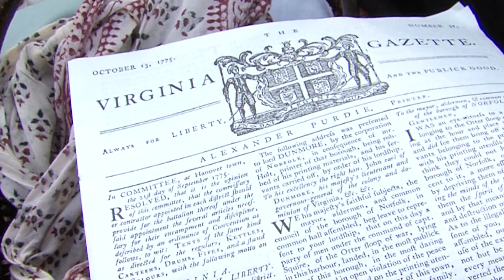Chesapeake Minutes - Battle of Great Bridge Re-enactment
Step back in time to December 9, 1775, with us and experience
re-enactments of the Battle of Great Bridge.